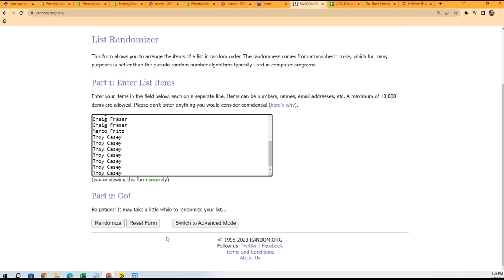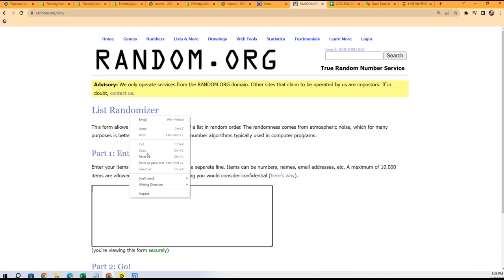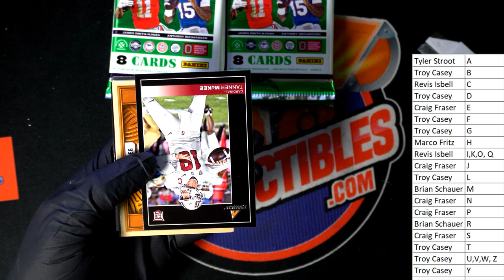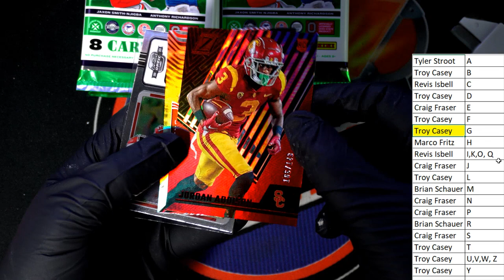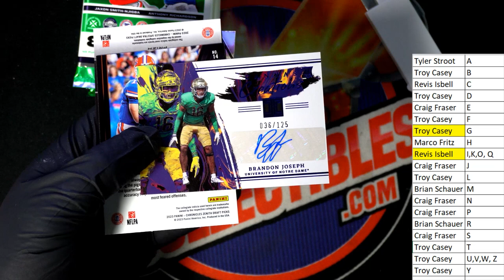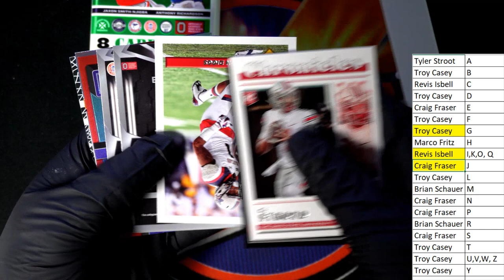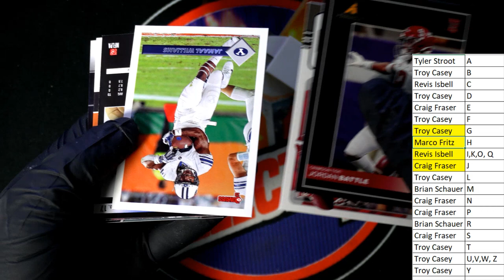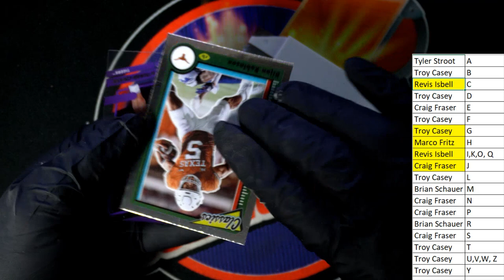2023 PANINI CHRONICLES DRAFT PICKS FOOTBALL ID 23CHRONDRFB102